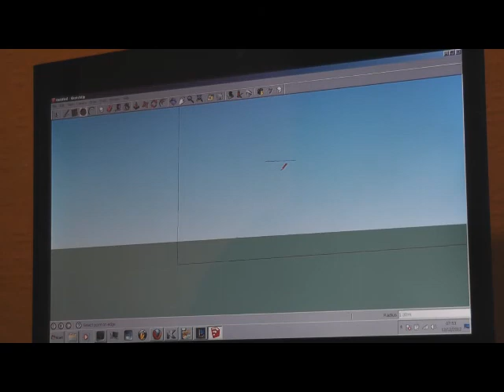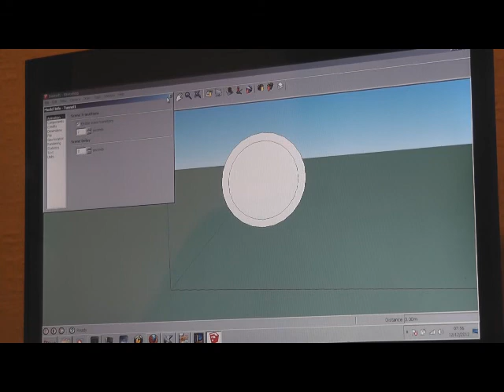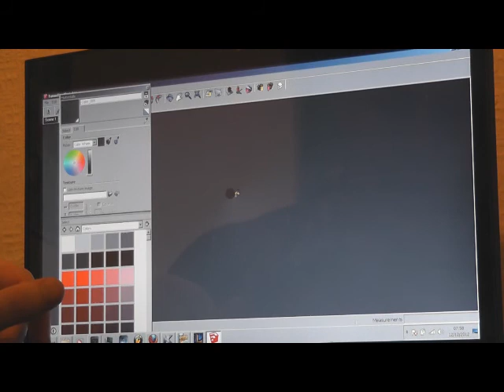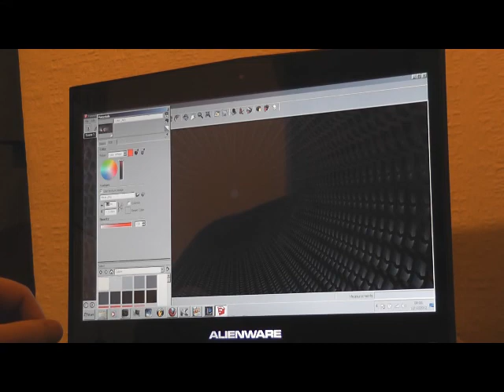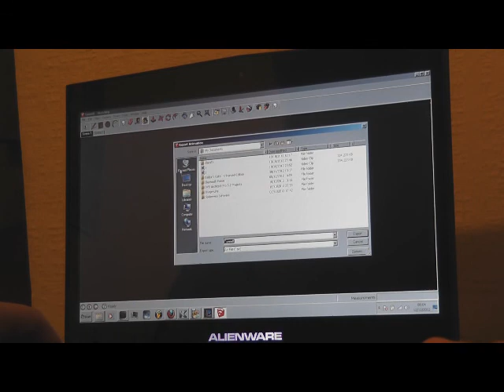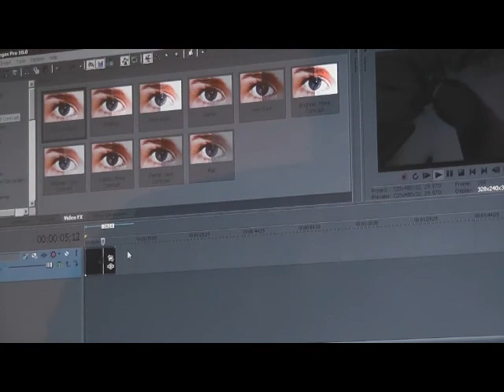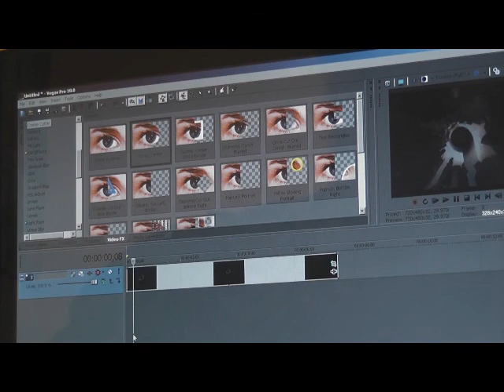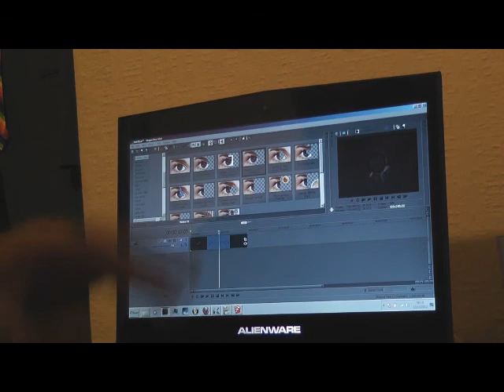How to create a slit scan style effect using google sketchup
I film myself demonstrating how to create a slit scan style effect in google sketchup.

Slit scan in action!

Sair's work.